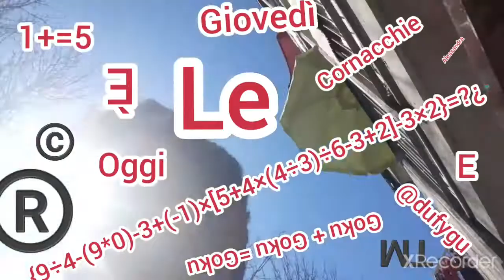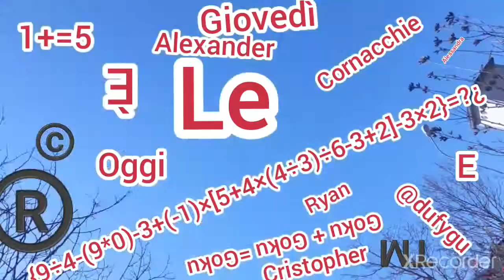Io sono Kira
S'a fet FEFANELLI   Fandom Wiki Mio Reddit Tellonym Telegram Discord Mio (scade il 25 novembre 2021) Ryan (scade il 13 ottobre 2021) Cristopher (scade il 7 settembre 2021) Twitch Me stesso Elo Ryan; Alexander Cristopher TIKTOK 1.)ClevererBirch43 2.)Nintendoman 3.)nicholas Stefanelli 4.) 5)Ryan 6)Cristopher 7)Alexander YOUTUBE Me stesso Collaboratori  A.)Leonardo Bertozzi: B.)Alessandra: C.)Clever Lab: D.)Thomas: E)Manuel Giovanetti: F)Cristopher H)Ryan I)Giacomo J)Adam K)Elia GIOCHI= 1)MINECRAFT: A.)Minecraft B.)X ray minecraft 2)Dragon ball tenkaichi tag team: A.)Video per ottenere il gioco di dragon ball B.)Mod con i personaggi di DB prima serie,DBZ,DB Super,DB GT,DB Heroes Garry's Mod per pc windows 10 Skribbl.io per pc e cellulari con chrome ALTRO  Ciao! Ho creato una chat di gruppo su YouTube per poter condividere i video più facilmente. NCS YouTube Channel Itro